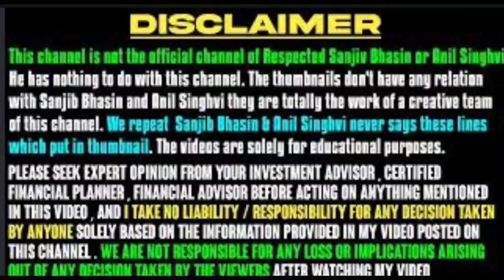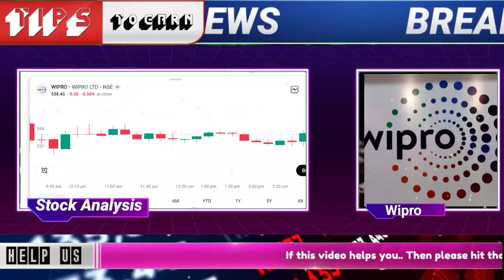🔴WIPRO SHARE BIG news | BONUS UPDATE | WIPRO SHARE LATEST NEWS TODAY | WIPRO STOCK LONG TERM TARGET